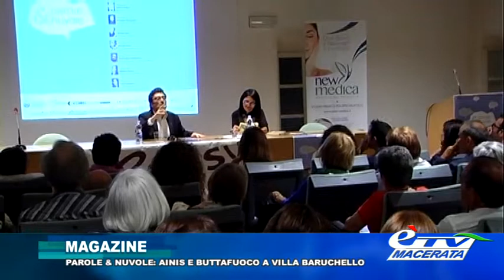magazine PAROLE & NUVOLE (4° e 5° serata)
Speciale di èTV sulle ultime 2 serate della nuova rassegna di Oriana Salvucci. Gli ospiti di queste 2 serate sono stati Michele Ainis e Pietrangelo Buttafuoco. Interviste di Francesca Fiori.